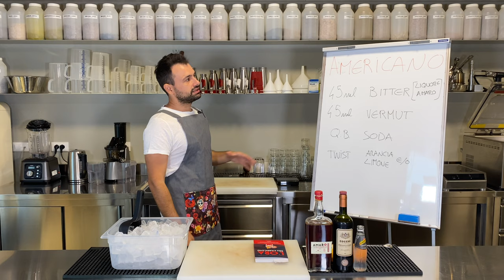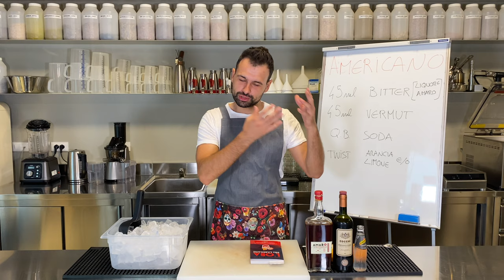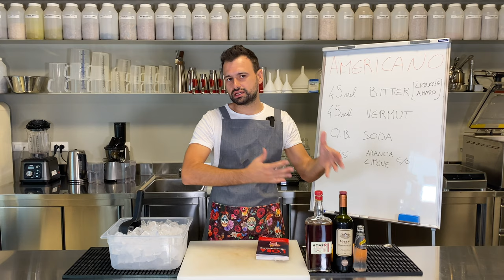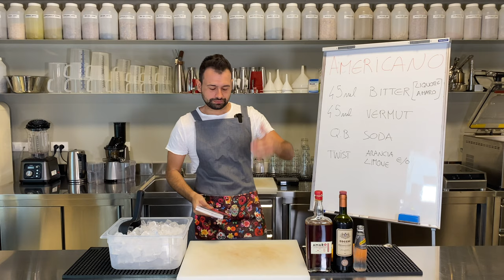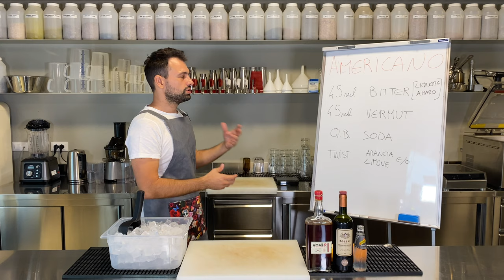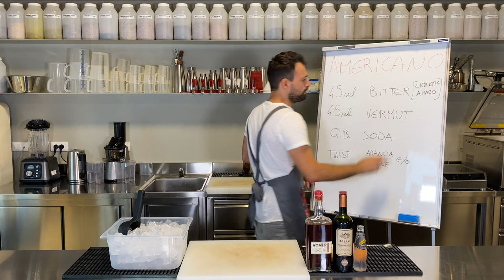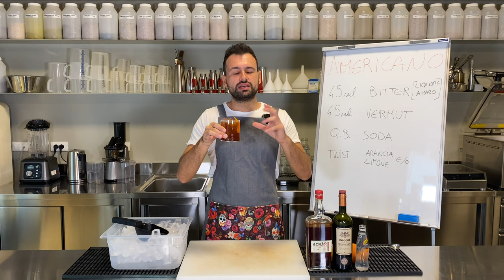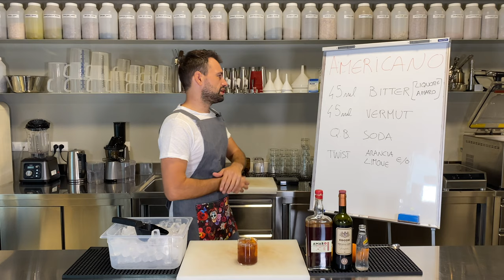L’Americano è il PRIMO cocktail ITALIANO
Il Cocktail Americano è un drink importantissimo perché, come ci ricordano Mauro Mahjoub e Lucio Tucci nel loro nuovo libro 'L'ora dell'Americano', l'Americano è il primo cocktail italiano.

❗Prima però, un piccolo regalo: Vuoi acquistare dei distillati, Vermouth, amari o liquori per i tuoi cocktail? Ti offro un 5% di sconto sul mio shop di fiducia (è un grossista con cui collaboro da anni).

Ed è anche un cocktail di cui andare orgogliosi perché è anche un drink famoso e richiesto in tutto il Mondo.

Perfetto come aperitivo (ma è ottimo bevuto in qualunque momento della serata), ha una leggera nota amaricante, caratteristica richiesta e molto apprezzata nei pre-dinner che condivide con il suo cugino Negroni, rispetto al quale risulta più fresco e meno alcolico.

Ricetta cocktail Americano
45 ml Bitter;
45 ml Vermouth rosso;
Una spruzzata di soda (acqua frizzante);
Twist di limone e/o arancia;
Fetta di arancia (opzionale)

Tecnica di preparazione: Build

👉Vuoi approfondire? Leggi il mio articolo

👉Vuoi saperne di più sulla storia dell'Americano?